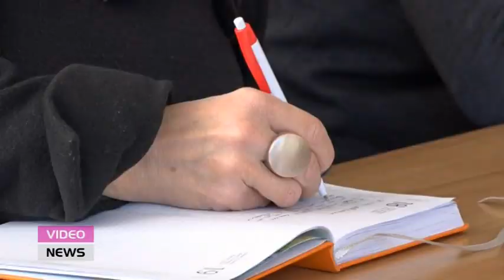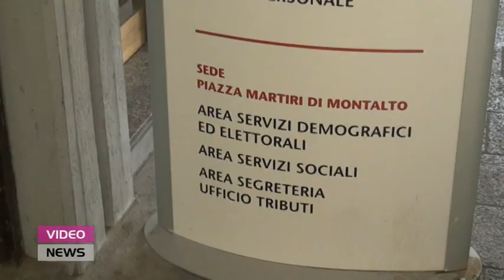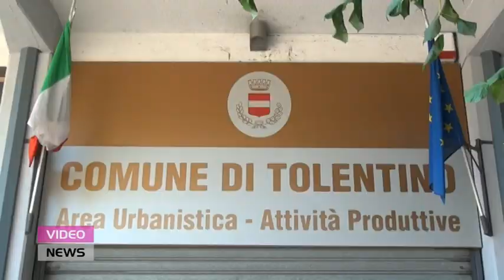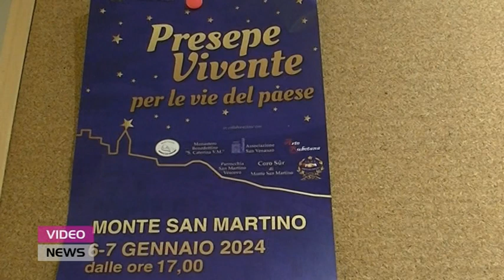Video News 3 gennaio 2024